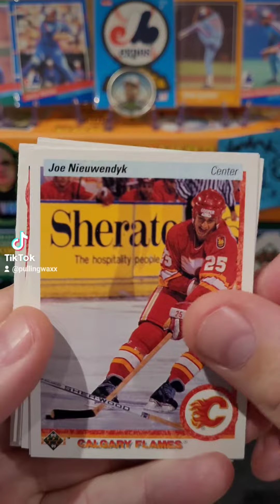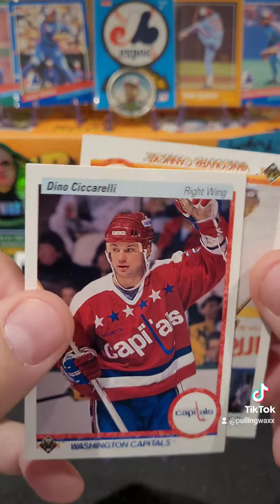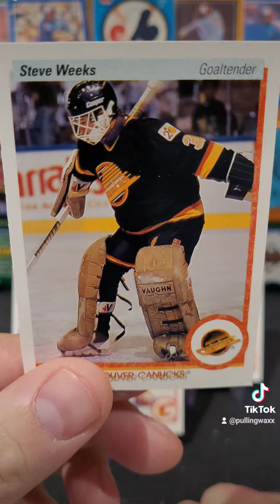1990-91 Upper Deck Hockey Cards